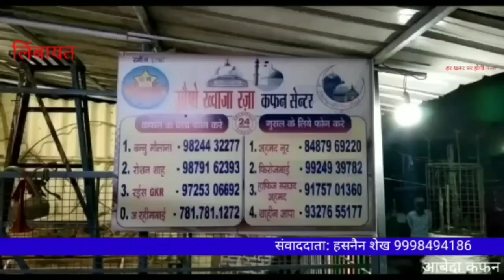आबेदा कफन कमिटी एवं जी के आर कफन कमिटी द्वारा गरीब जरूरतमंदों को फ्री में कफन का सामान देगी